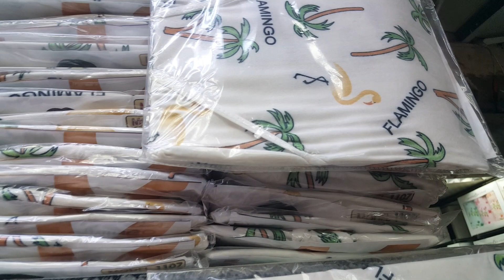لبس حريمى_كاش قطن 15 ج